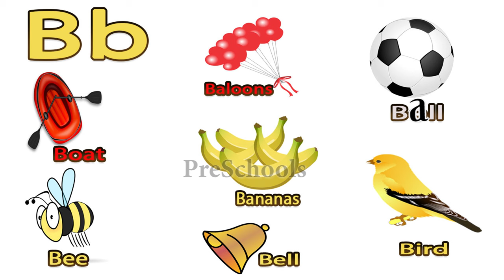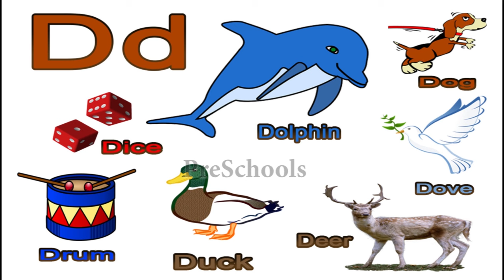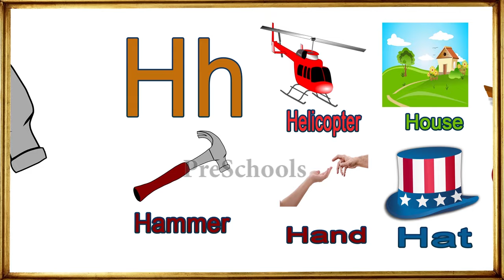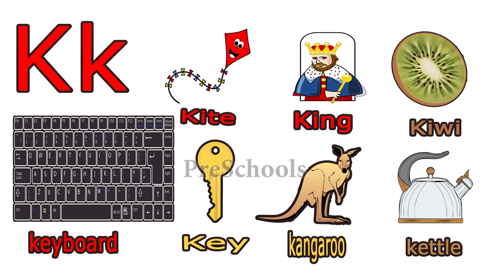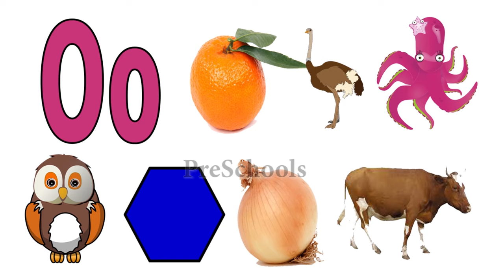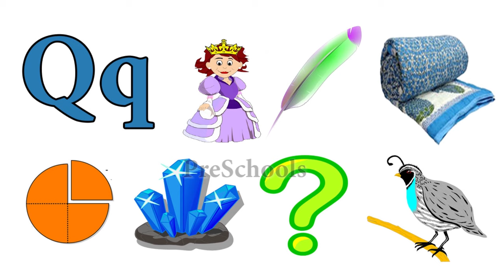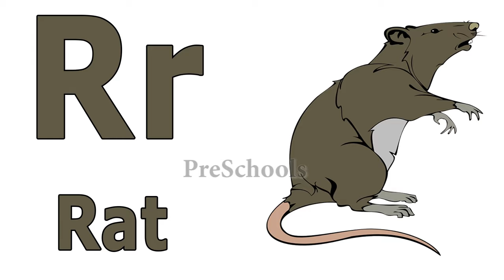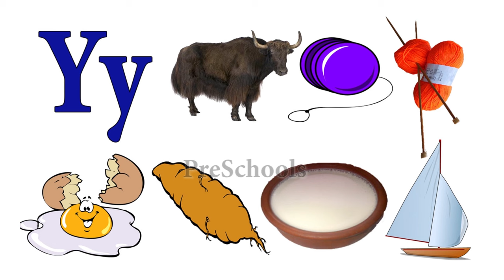A to Z Alphabets in English, A to Z Alphabet for kids, A to Z Alphabets in English, PreSchools,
A to Z Alphabets in English,  A to Z alphabet for kids, Learn A to Z alphabets in English For Kids, PreSchools,

A to Z Alphabets in English,  A to Z alphabet for kids, Learn A to A alphabets in English For Kids, PreSchools,